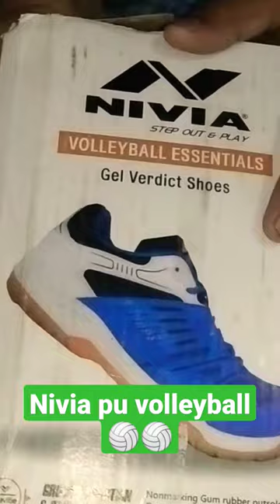new volleyball 🏐🥰!nivia pu volleyball with nato-nato song